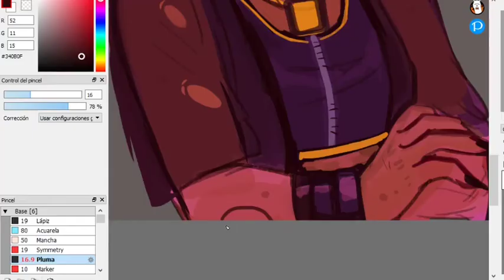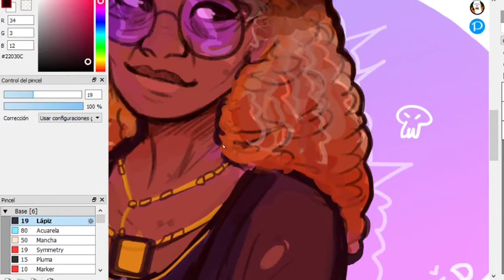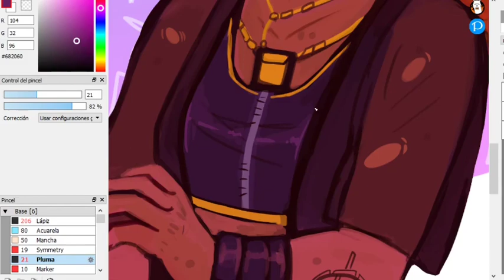*timelapse* DBD Mikaela Reid Redesign But Grandma Since I Thought She was gonna be Old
I was waiting an old lady so I kinda had fun improvising a different take on her lol!